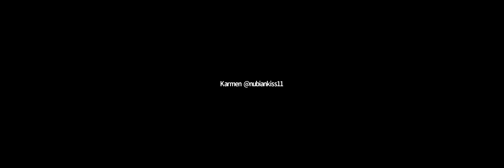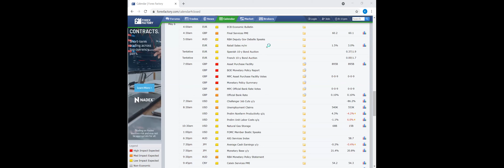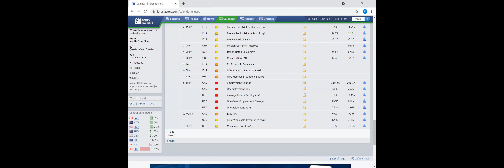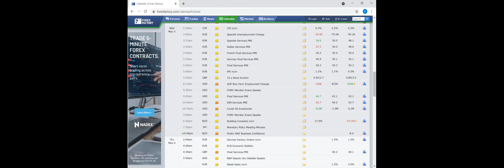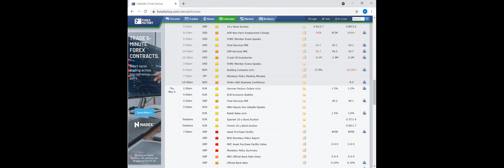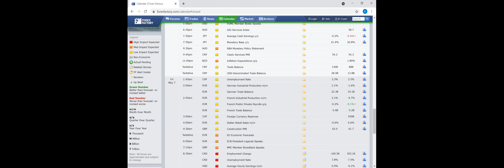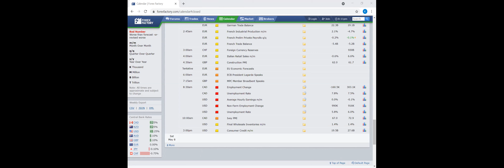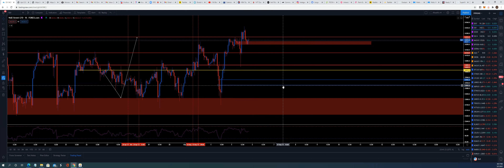A fundamental and technical analysis of the financial global markets!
📊“$25 IS changing lives”📊